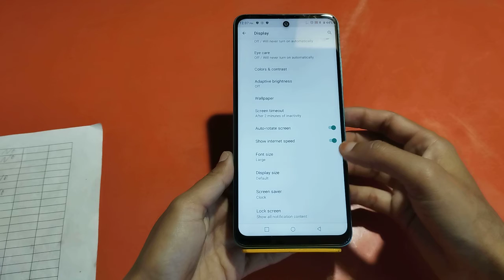How to enable auto rotation in Infinix Note 12 Turbo , Infinix Note 12 Turbo me auto rotation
How to enable auto rotation in Infinix Note 12 Turbo , Infinix Note 12 Turbo me auto rotation kaise on kare